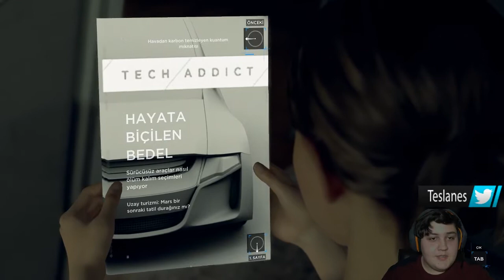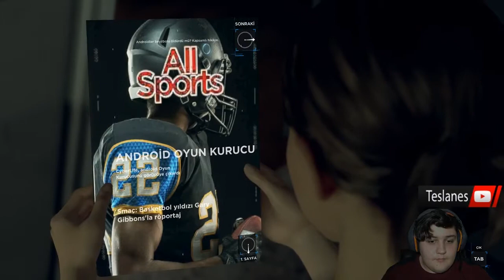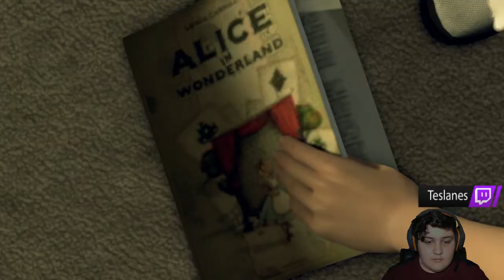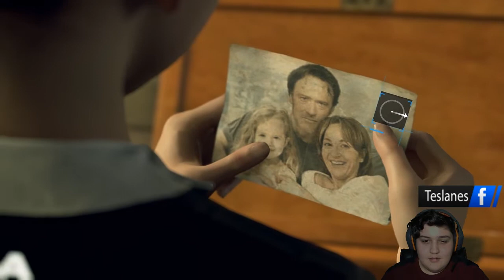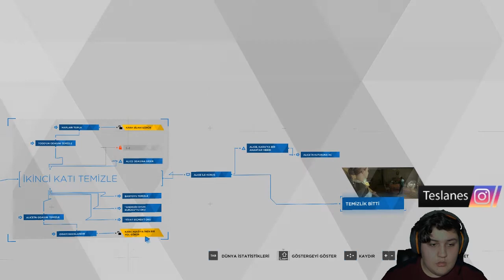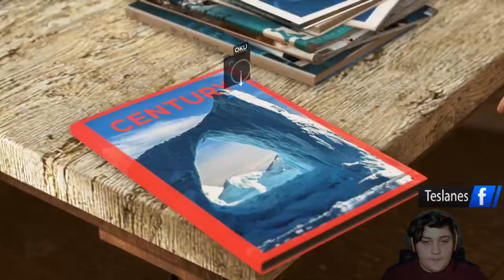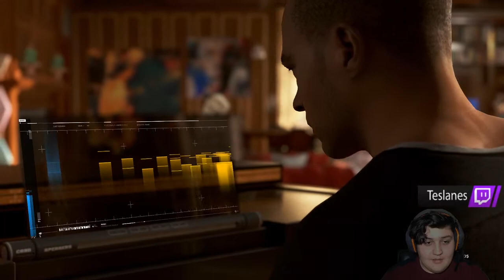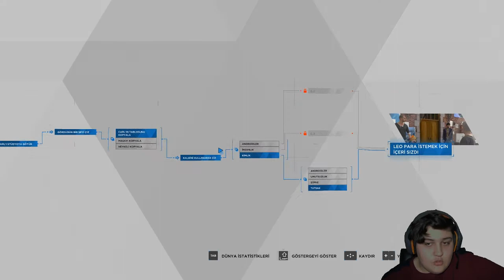Alice Harikalar Diyarında Detroit Become Human 2.Bölüm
-Oyunun hikayesi: yıl 2038 robotlar ve androidlerin her işi yaptığı bir dünyada gözümüzü android olarak açıyoruz ve bu dünyadaki 3 farklı android i kontrol ederek seçimlerimiz ile hikayemizi şekillendiriyoruz ya kurtulanlardan olucağız ya da ölenlerden iyi seyirler...